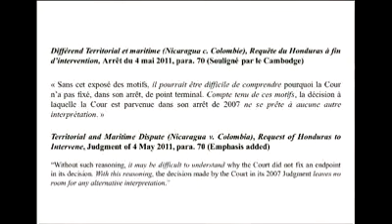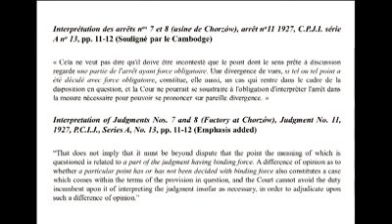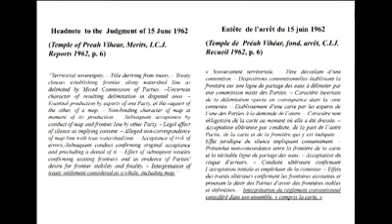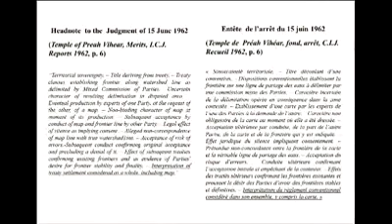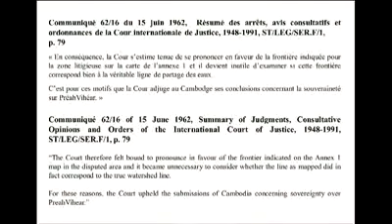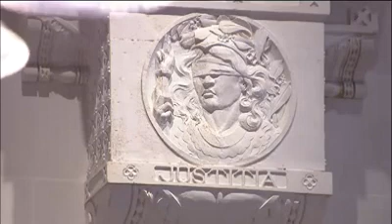International Court of Justice (ICJ) Hears Cambodia v. Thailand Temple Dispute (Part 2 of 2)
holds public hearings in the case concerning the Request for Interpretation of the Judgment of 15 June 1962 in the Case concerning the Temple of Preah Vihear (Cambodia v. Thailand) (Cambodia v. Thailand) from Monday 15 to Friday 19 April 2013, at the Peace Palace in The Hague.